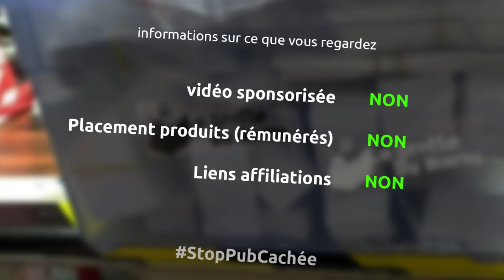quelle type de structure choisir? SARL? SAS? Asso? SCOOP? - barbuBawak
pour aller choper mes jolis stickers fait main c'est - 5€ port compris pour la France

merci à lui pour sa sangle de guitare fait main vraiment génial (et allez regarder ses vidéos vous serez pas déçus)